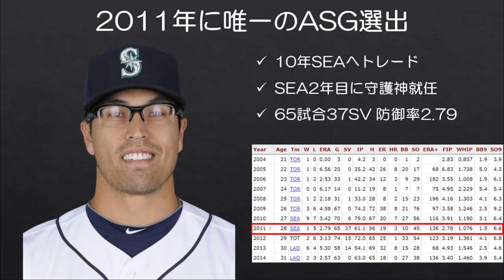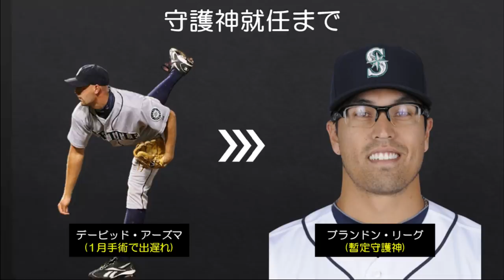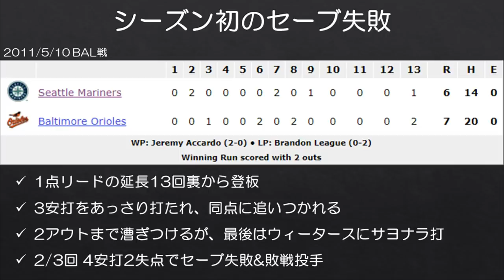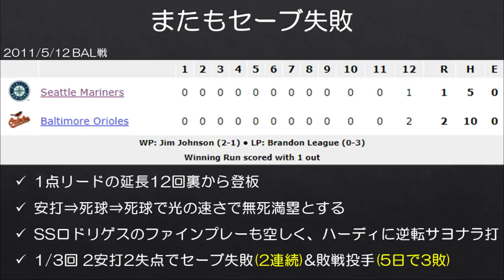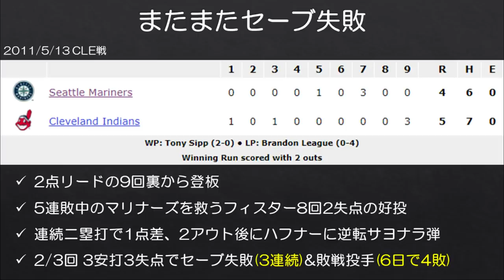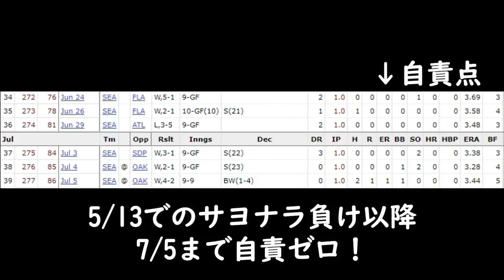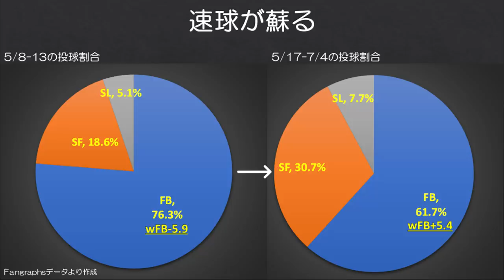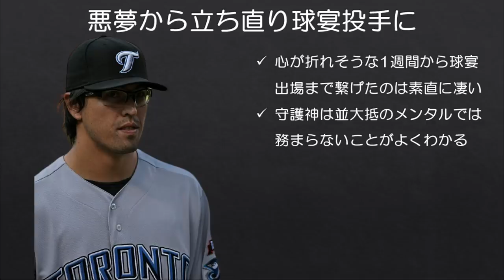【MLB】「6日間で4敗したオールスター」ブランドン・リーグ【アンバランスな成績】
今回は「アンバランスな成績」第2回ということで、ブルージェイズやマリナーズなどで活躍したブランドン・リーグをご紹介します。

リーグは2011年にマリナーズのクローザーとして活躍し、自身初にして唯一のオールスターに選ばれています。ただ、オールスターに選ばれるまでの前半戦でクローザーとしてはなかなかない大炎上を経験していまして、このあたりの経緯がなかなかアンバランスと思いまして、今回ご紹介したいなと思いました。

【MLB】「防御率7.21の守護神」ブラッド・リッジ【アンバランスな成績】